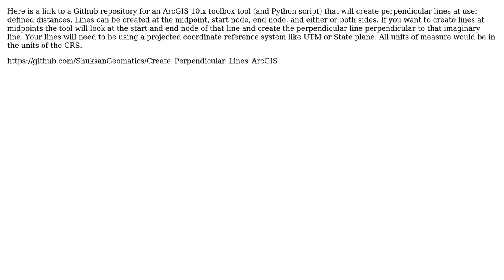GIS: Creating perpendicular lines along stream at points (2 Solutions!!)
GIS: Creating perpendicular lines along stream at points

With thanks & praise to God, and with thanks to the many people who have made this project possible! | Content (except music & images) licensed under CC BY-SA | Music | Images & others | With thanks to user Tigerwoulds user Taras user GBG and the Stack Exchange Network Trademarks are property of their respective owners. You are responsible for your own actions.